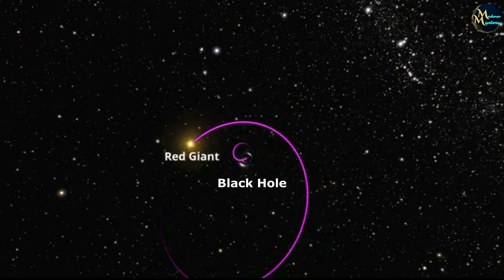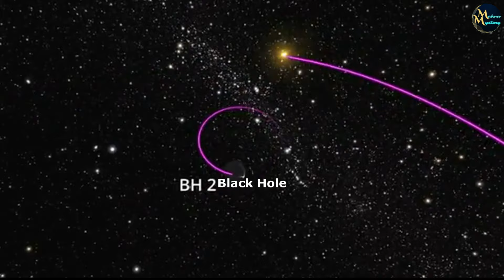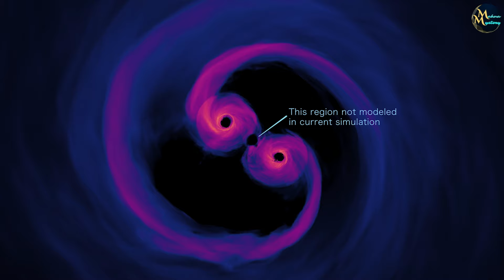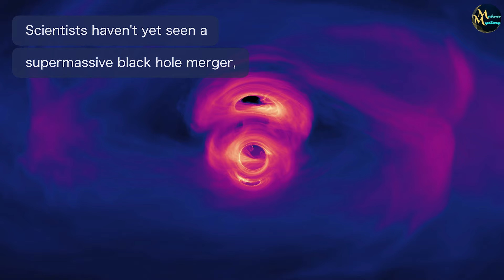Galaxy में लगा ट्रैफिक जाम | एक जगह जुटने लगे ब्लैक होल | Traffic jams in the hearts of galaxies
And you thought rush hour was hell on Earth! New research suggests some "cosmic intersections" have failed "traffic lights" that deem black hole collisions almost inevitable. At the hearts of all large galaxies lie cosmic monsters called supermassive black holes, enormous voids that swirl around everything in the galaxies themselves. This swirly behavior influences things like the disks of matter the galactic titan feasts on, stars and their systems — and, fascinatingly, even other black holes, albeit smaller, stellar mass ones.It would also appear that such behavior around supermassive black holes can cause cosmic "traffic jams," and these these jams could actually be integral in slowing down the orbits of stellar-mass black holes. And, no longer zipping around, the affected black holes can be forced to collide, merge and create a larger daughter black hole.Then, thanks to the immense gravitational influence of the traffic-jam-culprit supermassive black hole, a beast that can boast a mass millions (even billions) of times that of the sun, this process repeats. That results in even more black-hole collisions that create larger and larger stellar-mass black holes over time, with masses between three and a few hundred solar masses.